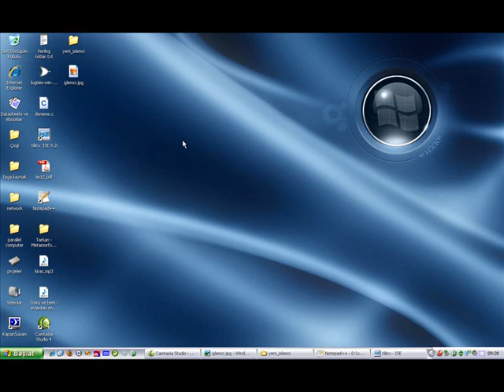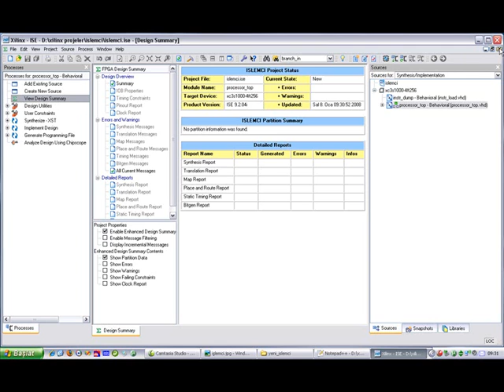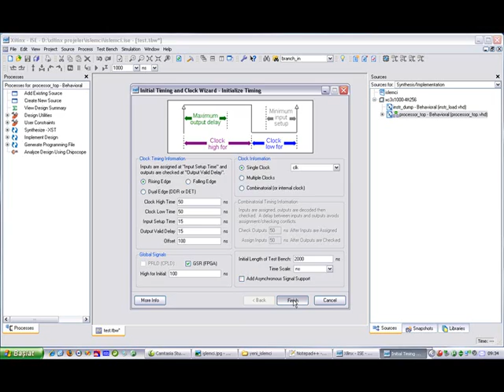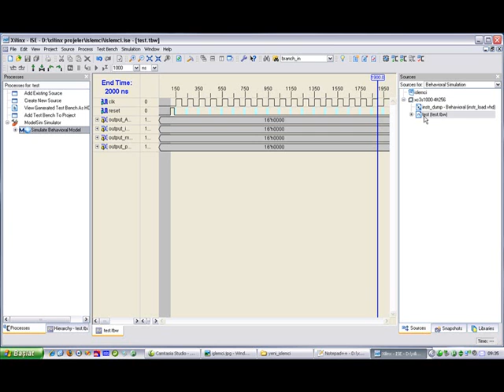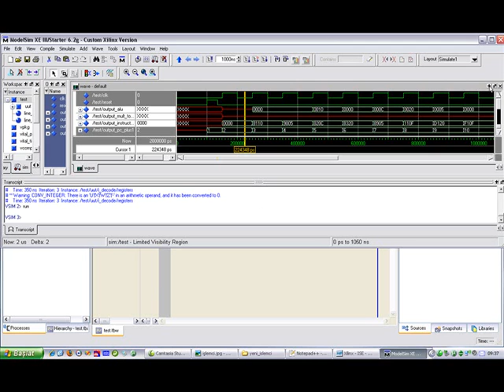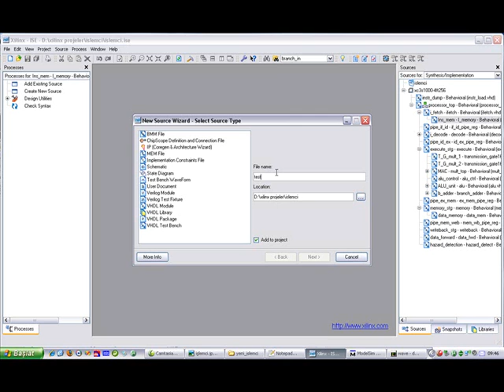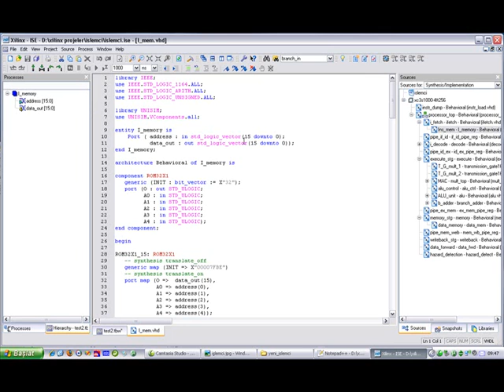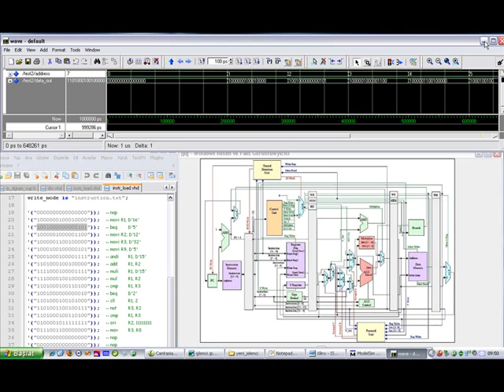Xilinx ISE Processor Design